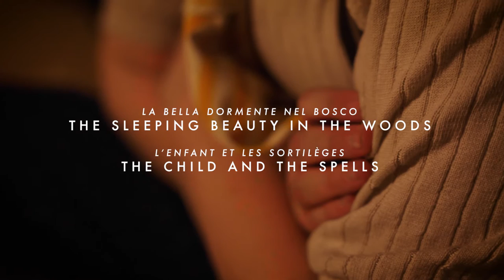RCM Opera: Respighi and Ravel Double Bill – Teaser Trailer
Take a sneak peek at what’s in store ahead of the RCM Opera Studio’s opening night of this extraordinary double bill.

With themes of growing up, rescuing those in need, and definitions of true love, this production - directed by Liam Steel - promises to be a visual feast and a magical evening of musical escapism.

Please note this production contains adult themes and some scenes of violence, and therefore may not be suitable for young children. The performance will also use haze.